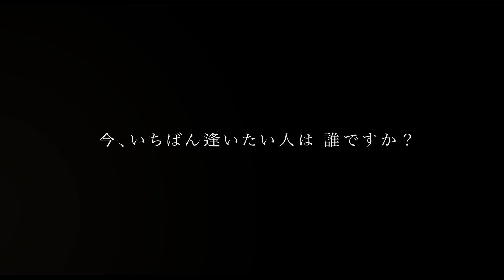映画「ボーダレス アイランド」予告編（出演：李佳穎 、朝井大智 、中村映里子 ）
監督：岸本司
出演：李佳穎 、朝井大智 、中村映里子
劇場公開日：2022/10/1
(C)2021「ボーダレス アイランド」製作委員会